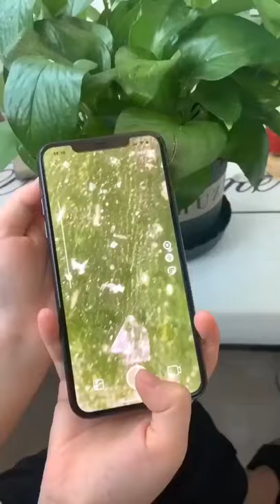Microscope in phone 🧐